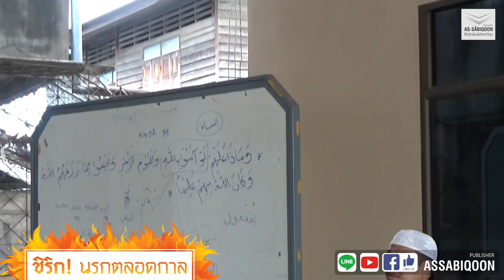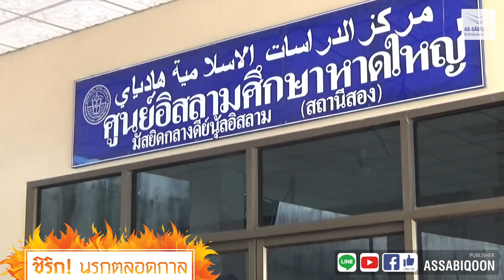ชิริก! นรกตลอดกาล ณ สถานีสอง หาดใหญ่ สงขลา (25/09/59)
line : @moodyislam (มี@) การบรรยายให้ความรู้
ในหัวข้อ ชิริก! นรกตลอดกาล

โดย อ.ชารีฟ วงศ์เสงี่ยม และ อ.อามีน ลอนา

ณ สถานีสอง หาดใหญ่ สงขลา

ขอบคุณวีดีโอจาก ฮักกุลยากีน

เจาะลึก...อิซีกุโบร์ (อุตริพิธีกรรมศาสนา)